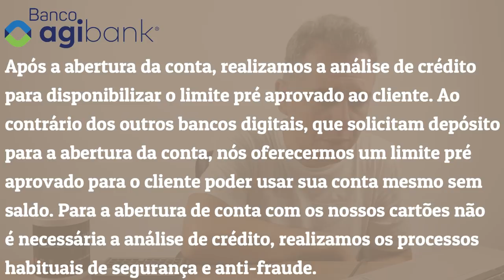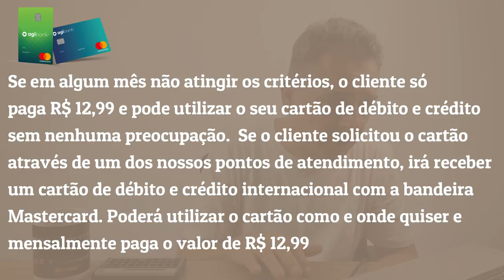💳AGIBANK NOVA CONTA DIGITAL COM CARTÕES DE CRÉDITO, LIMITES, CRÉDITOS